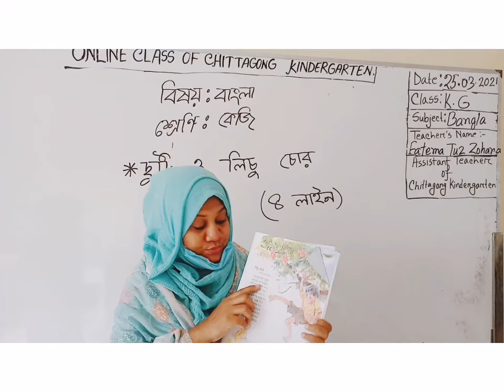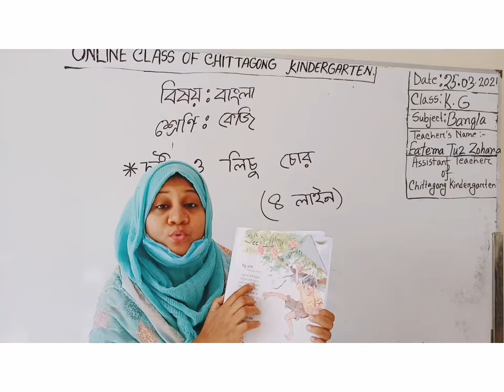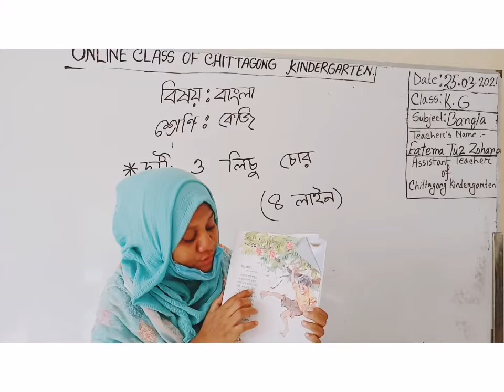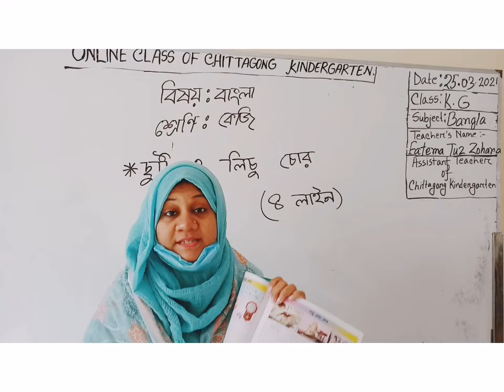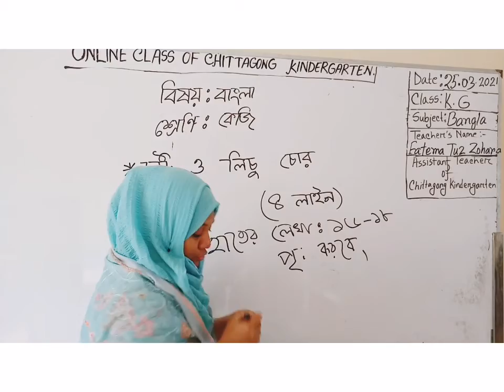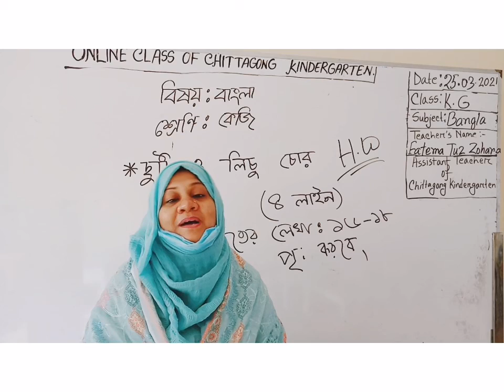25 March' 2021 Class KG Bengali